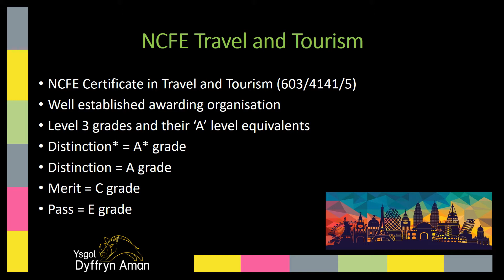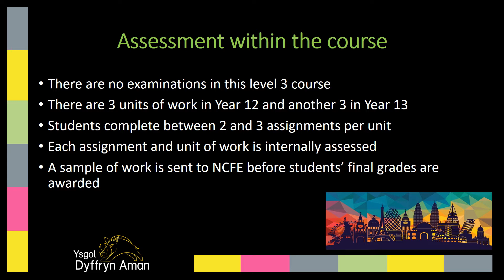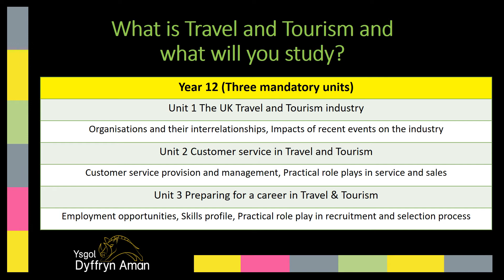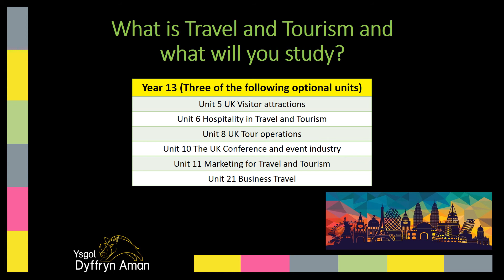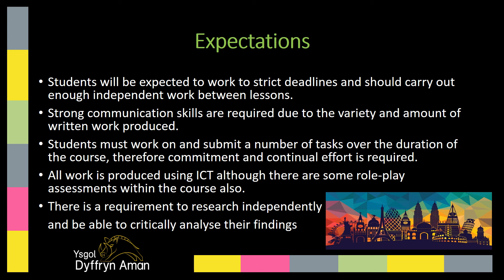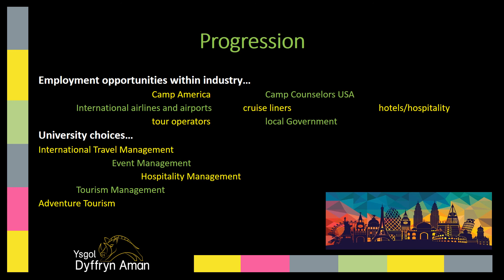Level 3 Travel and Tourism 1